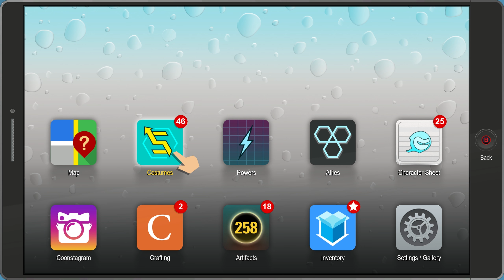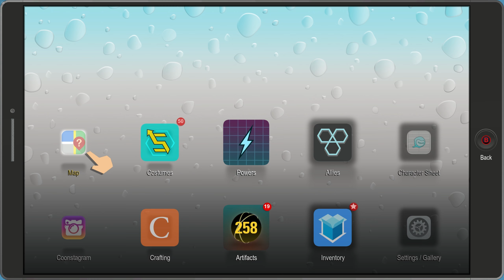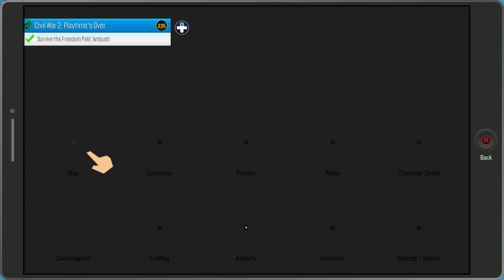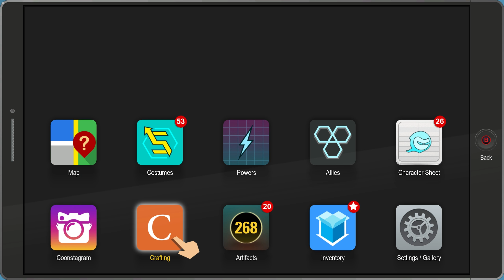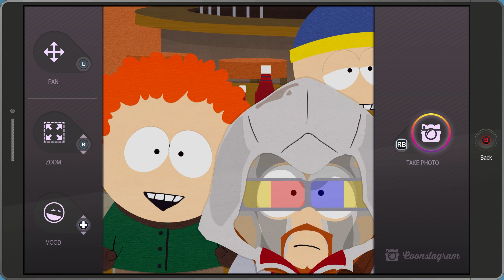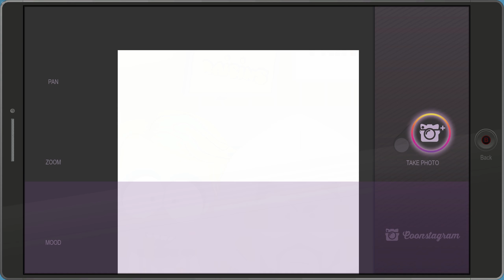redshojin plays: South Park: The Fractured But Whole - Part 17 - Alien Backstory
We're getting real weird and freaky with our backstory.

Let's Play: South Park: The Fractured But Whole - Part 17 - Alien Backstory